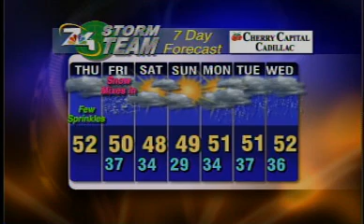April 24 Morning Forecast- Rain/Snow on Way, Cooler Than Normal